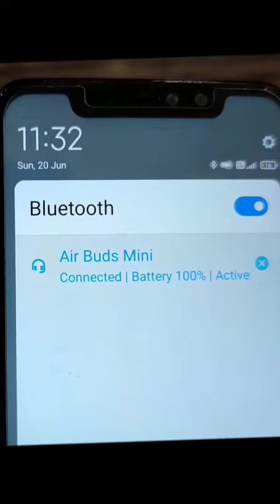Bluetooth Connected But No Sound 😰😫 | Bluetooth Me Call Connect Nahi Ho Raha Hai